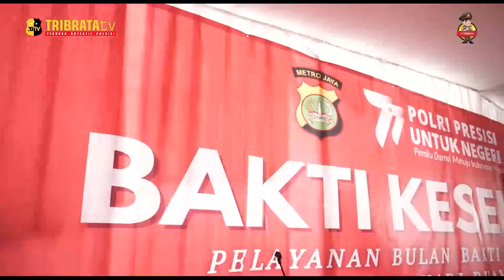POLDA METRO JAYA GELAR BAKTI KESEHATAN GRATIS UNTUK MASYARAKAT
Biddokkes Polda Metro Jaya menggelar bakti kesehatan di kampung sawah balong RT 06, RW 04, Kelurahan srengseng, Kecamatan kembangan, jakarta barat.

Wakapolda metro jaya Brigjen Pol Suyudi hadir dalam kegiatan tersebut mengatakan, bakti kesehatan ini dalam rangka menyambut hari bhayangkara ke 77.

Suyudi menjelaskan, bakti kesehatan tersebut dilaksanakan oleh Biddokes polda metro jaya bekerjasama dengan bank mandiri  diantaranya kegiatan pengobatan umum, pengobatan gigi dan mulut, vaksinasi, khitanan, pencegahan stunting, kb atau k-i-a, penyuluhan ukgs cara menyikat gigi yang benar.

Selain itu, Polda metro jaya juga menggelar bakti sosial penyaluran 300 paket sembako gratis untuk masyarakat.

JOURNALIS : SUPRI YADI
EDITOR : IQBAL